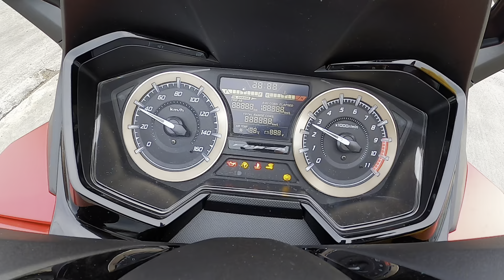Honda Forza 350 2022 /Standard Type : Walkaround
honda Thailand
honda forza 350
honda forza 350 2022
honda forza350